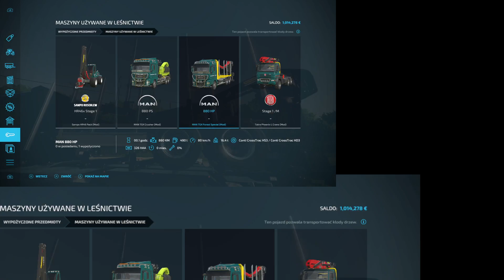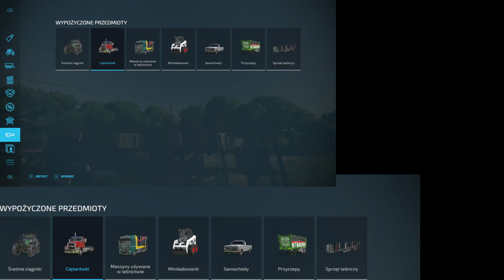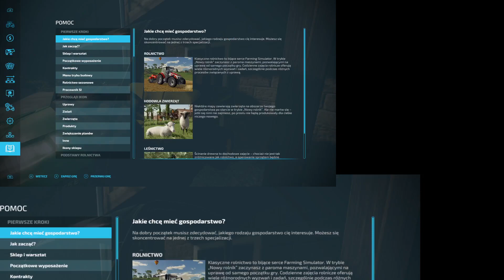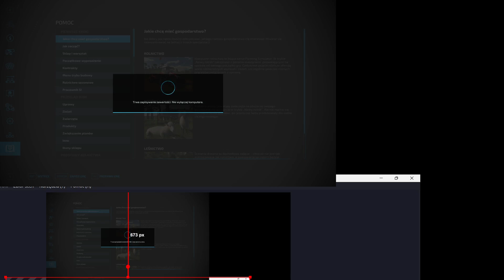FS22 seria drwale odc 2